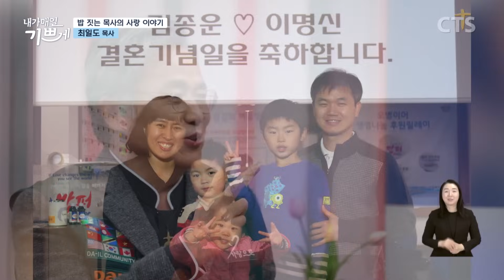[본편] "일흔 나이에도 소년의 마음으로" | 밥퍼 | 다일 공동체 최일도 목사 | 내가 매일 기쁘게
[내가 매일 기쁘게] 밥 짓는 목사의 사랑 이야기 / 다일 공동체 최일도 목사

간증을 통해 풍성한 은혜 누리시길 바랍니다 =)

📌 CTS 내가매일기쁘게 개편 본방일
- 본방 오전 월, 화, 수 / 오전 9시
- 재방 월, 화, 수 / 밤 10시 10분
- 삼방 화, 수, 목 / 오후 2시 50분
* 유튜브는 월, 수, 금 / 밤 8시 업로드 됩니다.

🎙️ MC
- 월, 화 / 최선규 김지선
- 수 / 목회자편 / 김정석 전효실